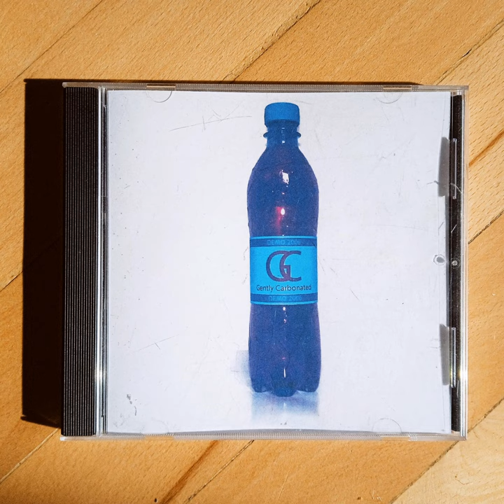Made For Shit (Gently Carbonated)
Made For Shit (Gently Carbonated) · Jan Šedivý

Gently Carbonated